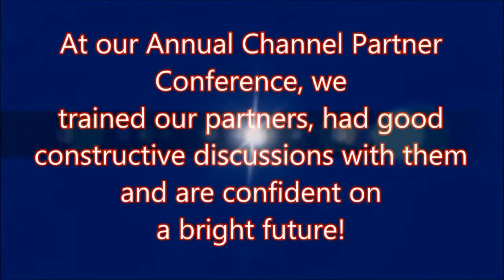Aaeon Rugged Tablets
Can your industrial tablets survive Kung Fu?